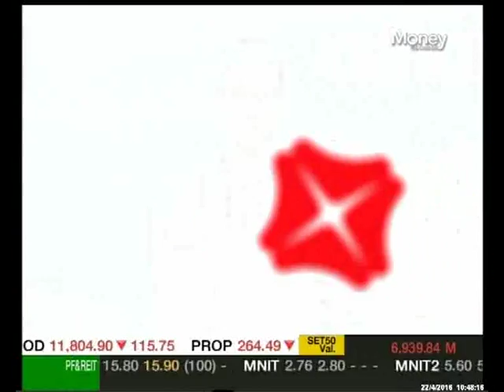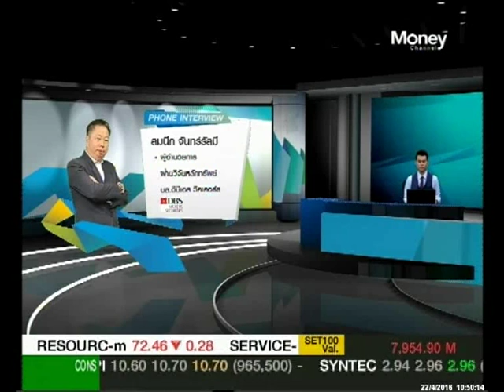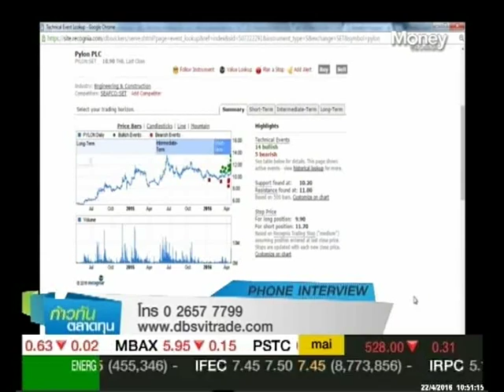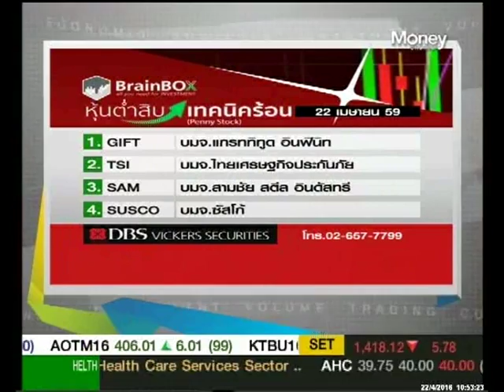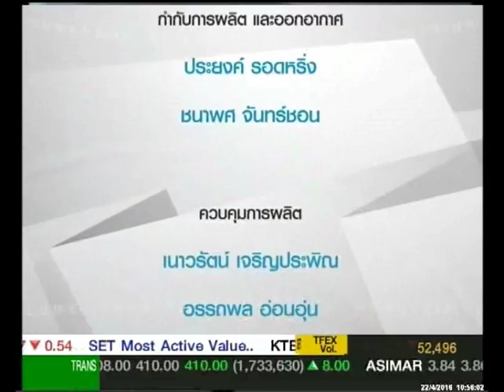ก้าวทันตลาดทุน "หุ้นต่ำสิบ เทคนิคร้อน" / 22 เม.ย. 59